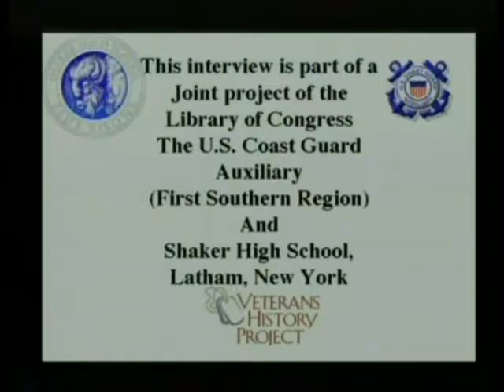Edward Wallingford, US Navy, World War Two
Edward Wallingford
DOB: October 5, 1918
Place of Birth: Watervliet, NY
Inducted: 1942
Discharged: 1946
USS AR-37
Interviewed by A. Edwin Rodger
Shaker High School, Niskayuna, NY
10/9/2002
Wallingford, Edward
AR-37 was a repair barge
'A joint project of the Library of Congress, The U.S. Coast Guard Auxiliary 1 (SR), and Shaker High School, Latham, NY.'